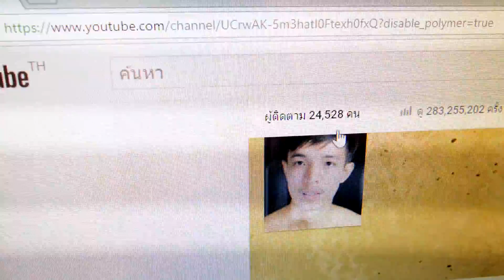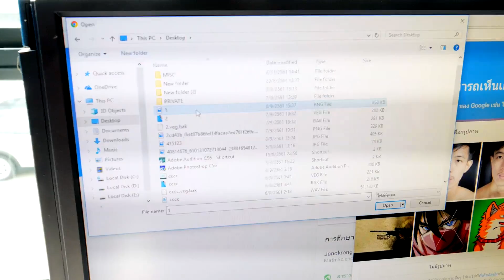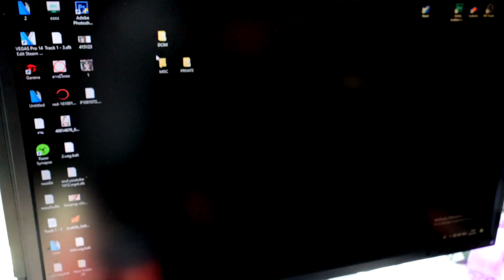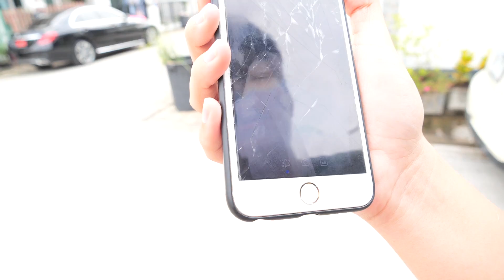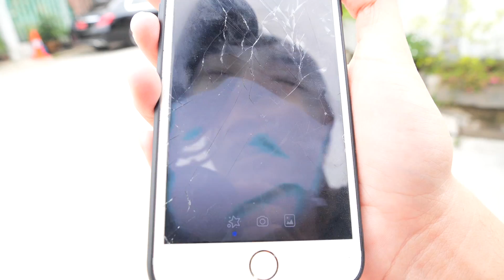1412 โดนยึดช่อง ถูกเปิดเผยยอดซับ